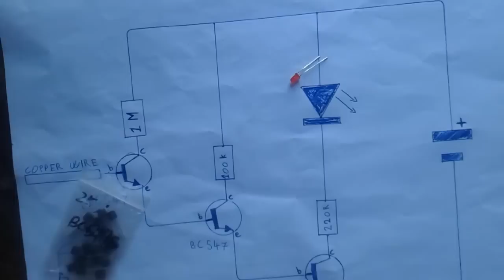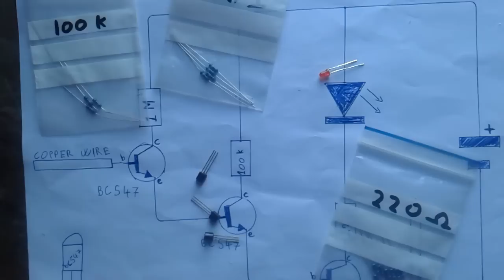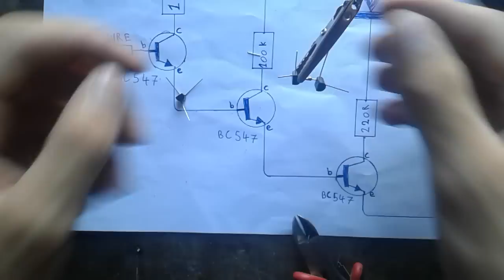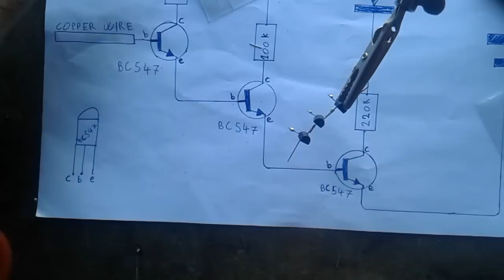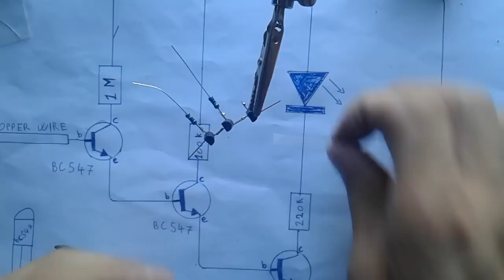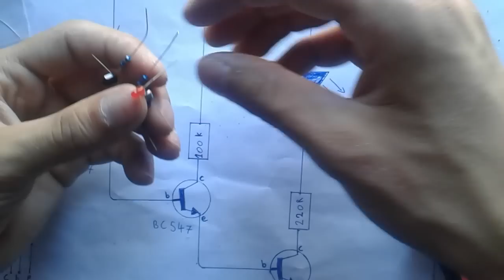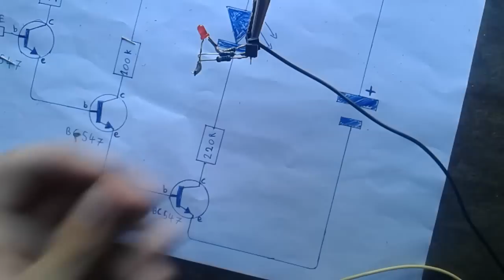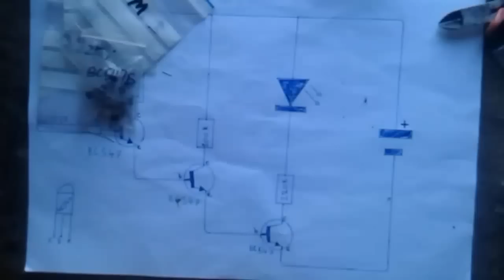How to Build a Non-contact Voltage Detector Device That is Stroner Than a Voltage Detector Pen